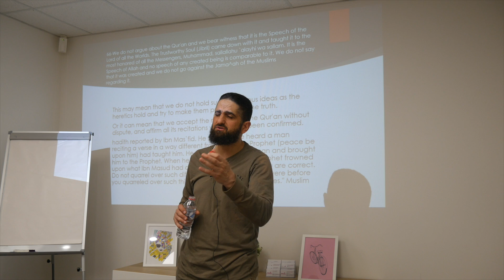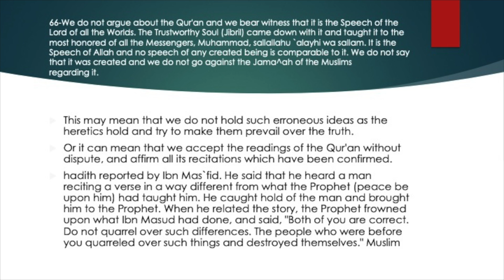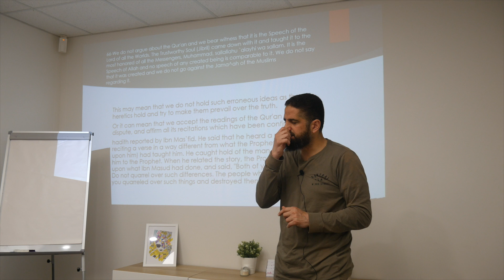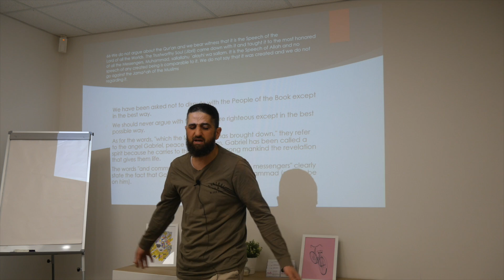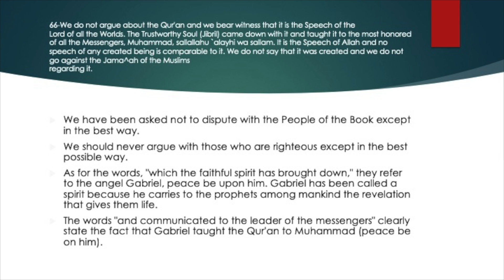We Bear Witness That The Quran Is The Speech Of The Lord Of The Worlds | Al-Aqidah Attahawiyyah #66